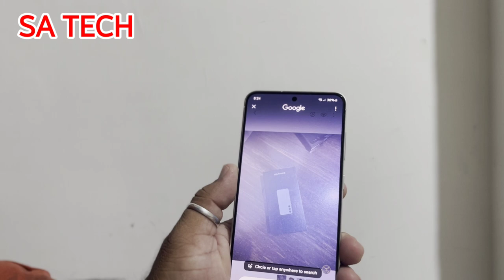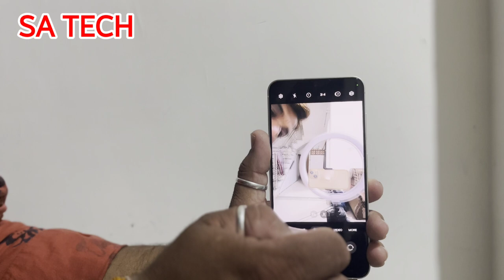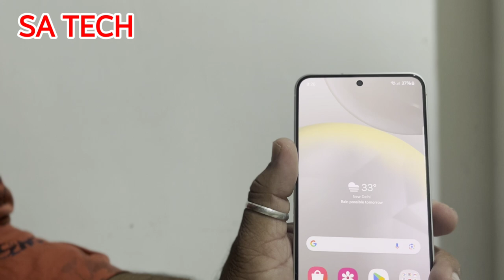Finally Here Samsung Galaxy S24 Unboxing & First Impressions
in this video i describe about samsung galaxy S24 First Impressions